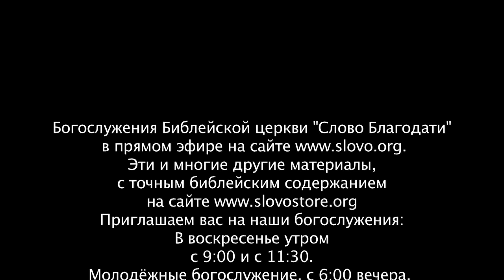Потоп: всемирный или локальный? (А. Коломийцев, А Прокопенко)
Лжеучение, заменяющее 6 дней сотворения на миллионы лет мирской истории не является локальной интерпретацией. Это компромисс с миром и соединение двух религий: христианства и фрагментов религии гуманизма. Все это разрушает основы вероучения и заставляет обольщенных христиан учить, что потоп в Бытие был локальным явлением. Такой подход разрушает основы христианства и имеет долгосрочные последствия для нашей веры.

 Верные Богу христиане давно уже представляли свидетельства всемирного потопа как из геологии, так и из Библии. В этом видео вы много полезных материалов для вас о потопе и важности учения о нем как о всемирном явлении.

Больше информации о Всемирном потопе вы сможете узнать на нашем веб-сайте в следующих разделах: